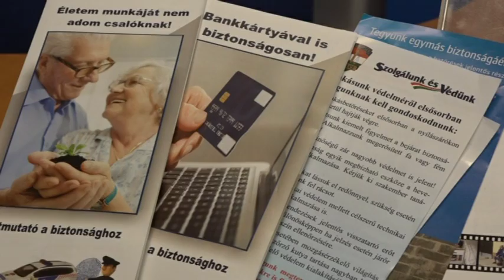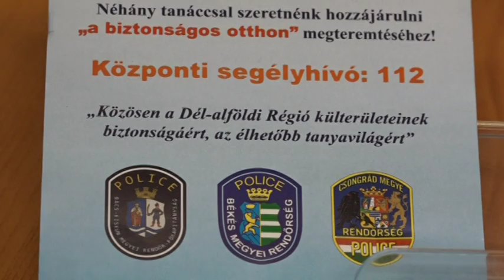„Házhoz megyünk”- Vagyonvédelmi tanácsok az Ökopontból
A kalocsai Ökopont épülete ad helyet a rendőrség országos „Házhoz megyünk” elnevezésű programjának, melynek részleteiről a Kalocsai Rendőrkapitányság sajtószóvivőjét kérdeztük.